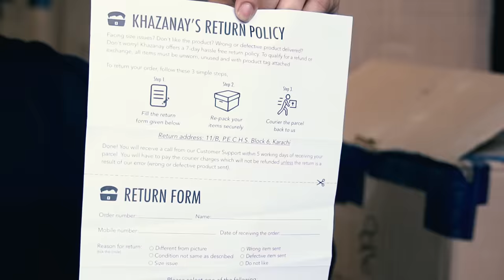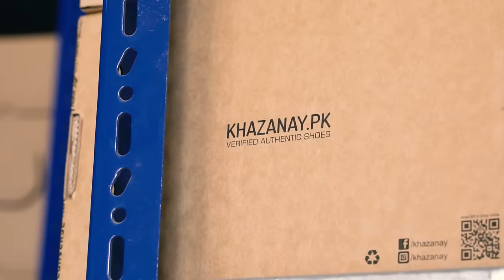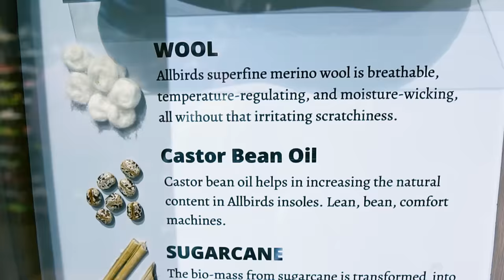Khazanay.pk | Pre-loved Sneakers ka Khazana | Junaid Akram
Description:
Buy 100% authentic used sneakers and apparel from Pakistan’s first and largest online thrift store.

Facebook Supporters:
Sohail Ahmed Qurashi, Taimoor Liaquat, Usman Virk, Uzair Ahmed Chughtai, Usman Fit, Umair Asif, Vimal Hemani, Vazim Maliq, Waqas Jamal, Waleed Tahir, Zaeem Abbas, Zain Askari, Zulfiqar Ali Memon, Zeeshan Anwar.